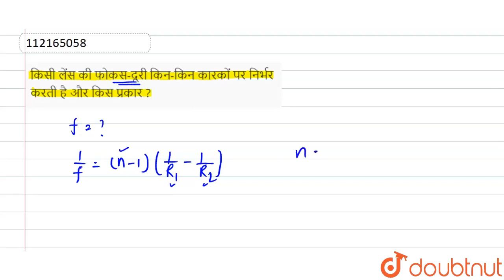किसी लेंस की फोकस-दूरी किन-किन कारकों पर निर्भर करती है और किस प्रकार ? | 12 | किरण प्रकाशिकी एव...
किसी लेंस की फोकस-दूरी किन-किन कारकों पर निर्भर करती है और किस प्रकार ?
Class: 12
Subject: PHYSICS
Chapter: किरण प्रकाशिकी एवं प्रकाशीय तंत्र
Board:Madhya Pradesh Board

👉 Have Any Query? Ask Us.